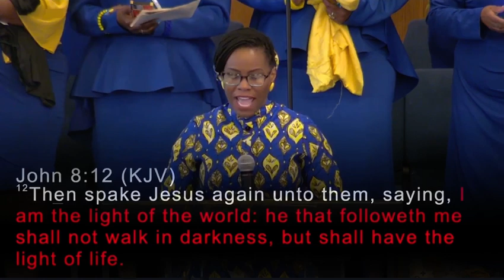Dr. Telika McCoy preaching, "There's Something About Your Walk!" (John 8:12, NKJV) 8/25/24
In this sermon, Dr. McCoy uplifts a practical application of Jesus being "The Light of The World." She encourages hearers to surrender to who Jesus is so they can be victorious in their everyday "walk."